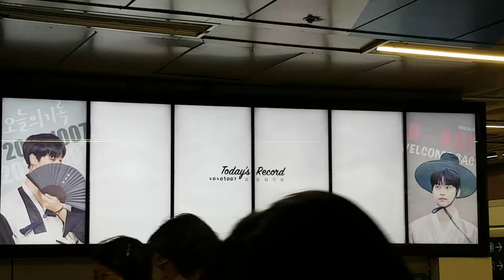Welcome Back N